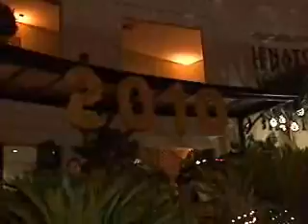Programa Neusa Bighetti exibido no dia 10/01/2010 - Reveillon Renato Aguiar